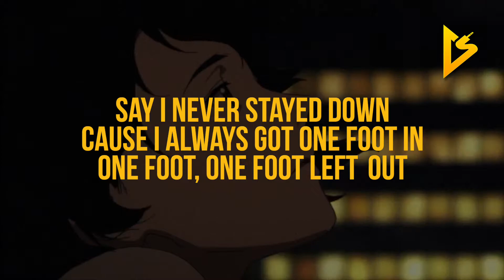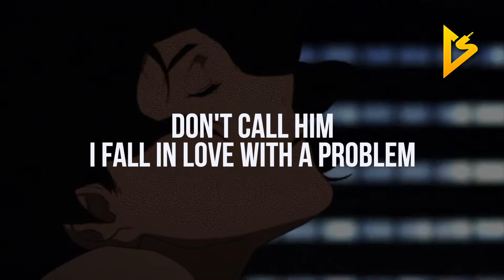Caleb Cruise - No Question (Lyric Video)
• Follow Caleb Cruise on Social Media •